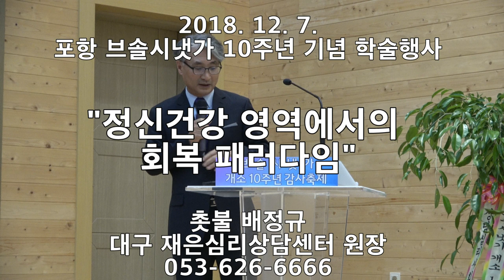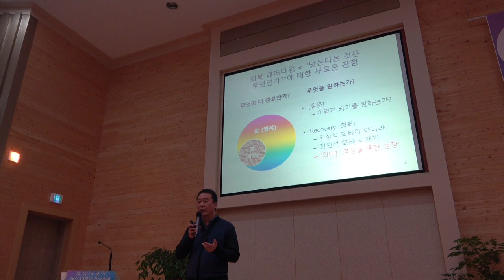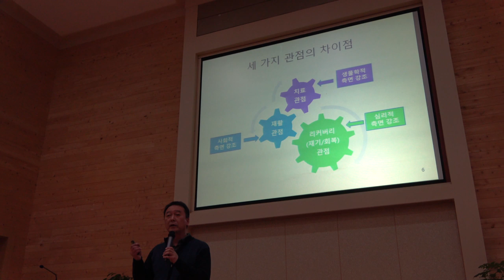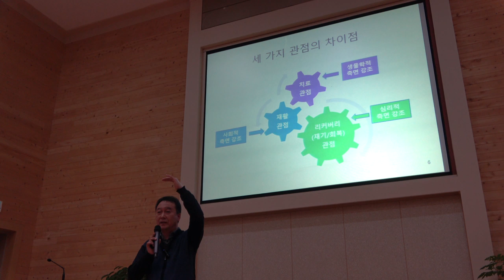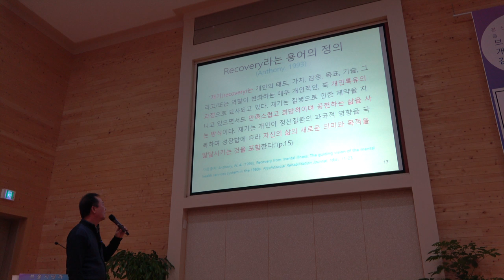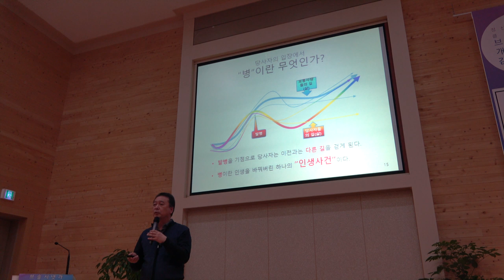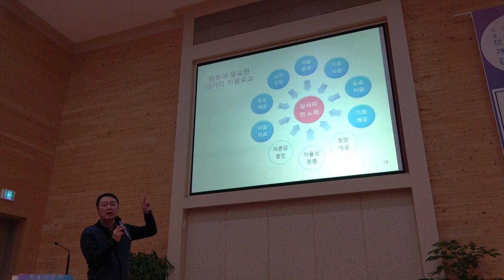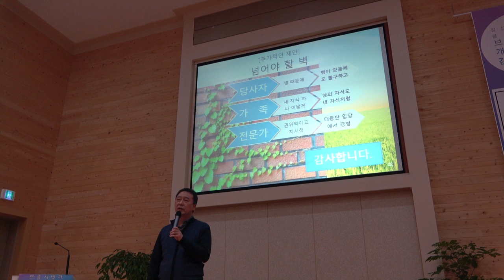촛불추천 146 "정신건강 영역에서의 회복 패러다임" 2018. 12. 7. 포항 브솔시냇가 10주년 기념 학술대회 ------ 2018. 12. 7.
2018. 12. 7. 포항 브솔시냇가 개소 10주년 기념행사에서 촛불 배정규(재은심리상담센터 원장, )가 행한 강연입니다.